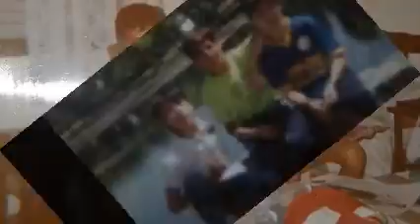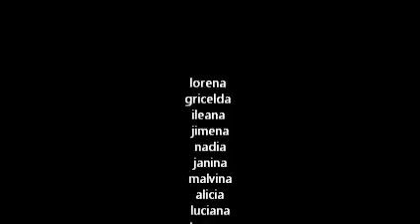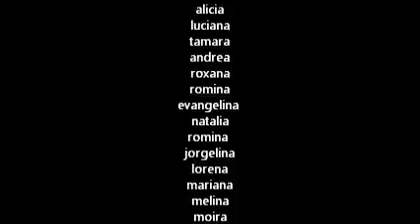Reencuentro 25 años primaria elortondo